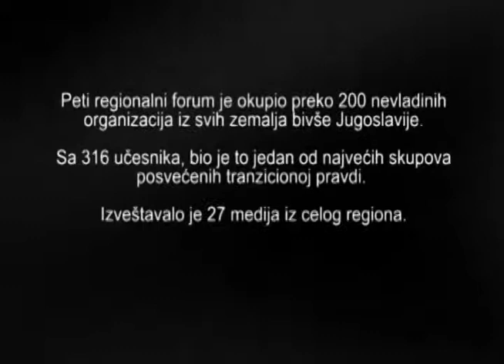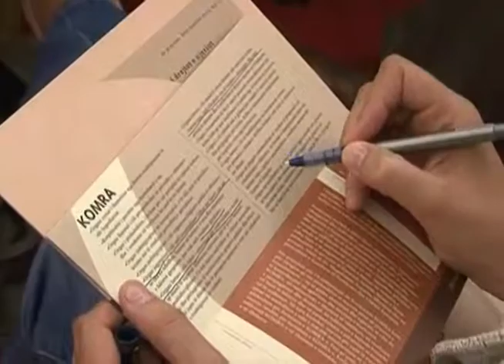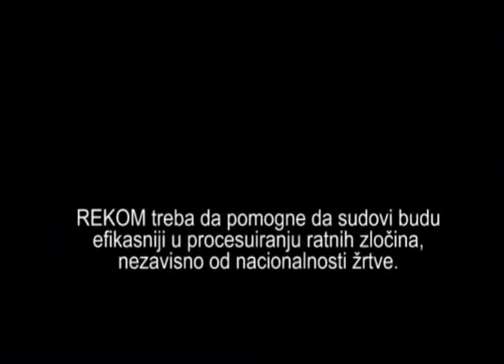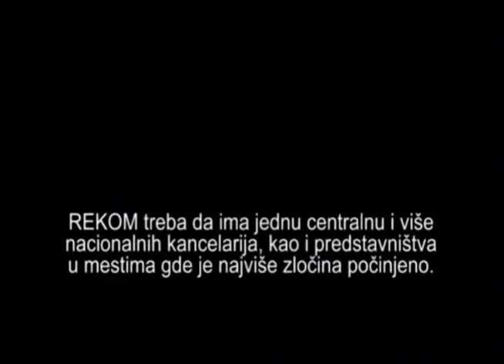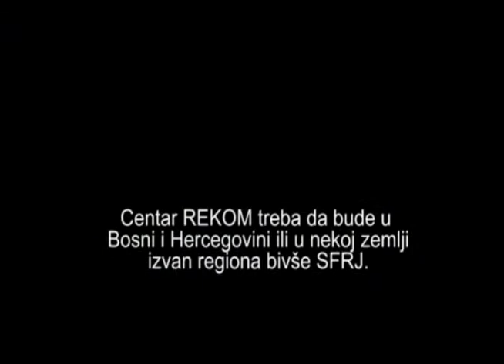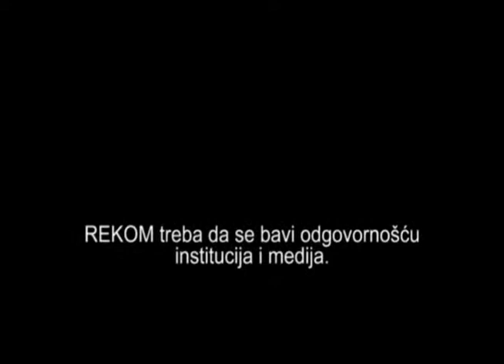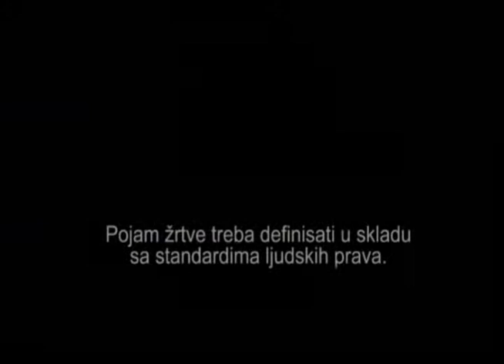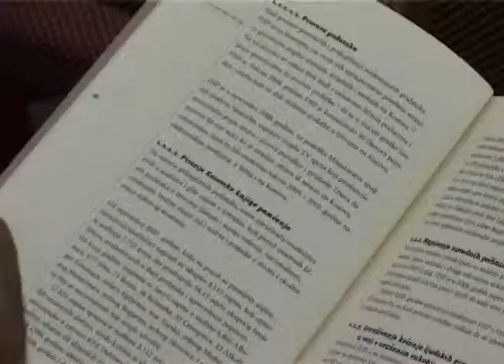Peti regionalni forum za tranzicionu pravdu, Budva, 29-30.05.2009.